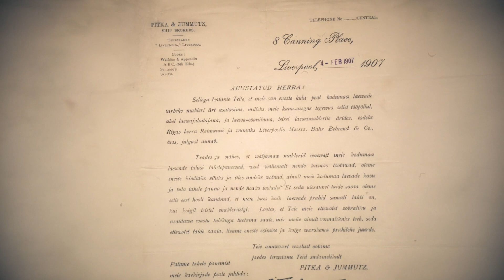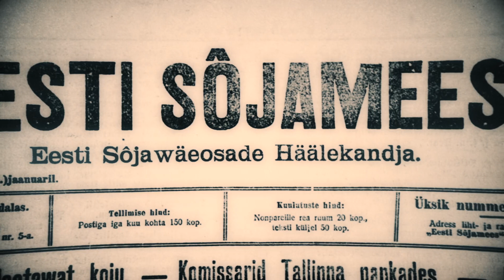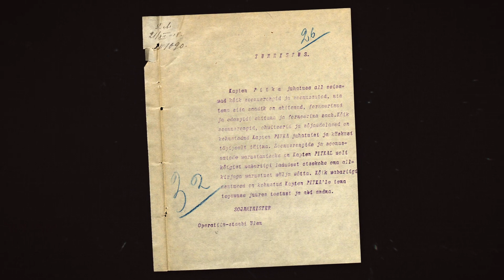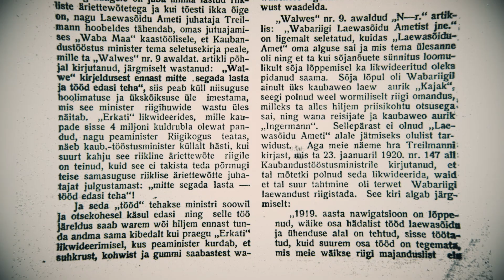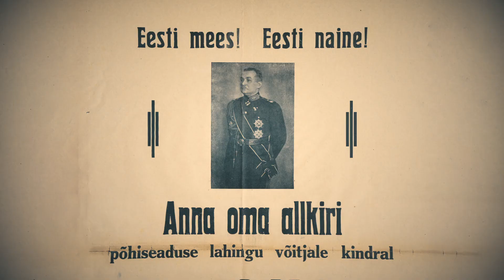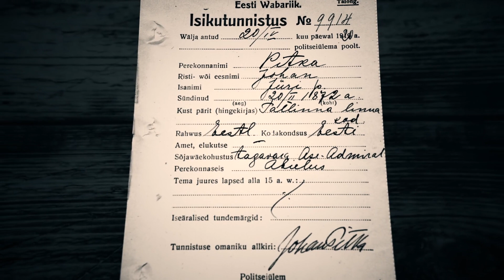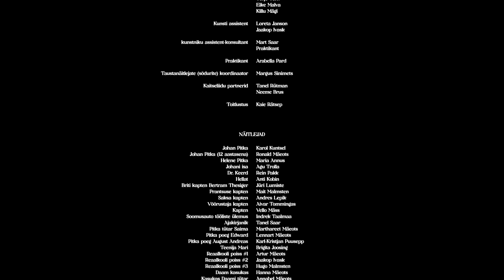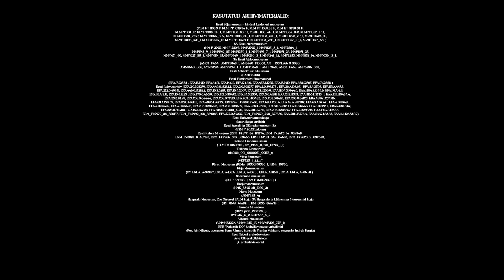Ajalooline dokumentaalfilm - Pitka legend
Eesti esimese admirali ja tema ajastu lugu. Johan Pitka oli mees, kes seisis kompromissitu kindlusega Eesti omariikluse alguse pöördeliste sündmuste juures, olgu selleks siis Kaitseliidu ellu kutsumine, soomusrongid Vabadussõjas või paljud teised olulised sündmused, mis on nõudnud just Pitkale omast pöörast julgust. Meie ajaloo ühe põnevaima suurkuju elu oli sama kirev ja pöörane, nagu mehe iseloomgi. "Pitka legend" äratab armastatud näitlejatega lavastuslike stseenide, animatsiooni ja dokumentaalkaadrite kaudu ellu loo esimesest Eesti admiralist, tema ajastust, võitlustest ja unistustest. Stsenaarium Loone Ots ja Rein Pakk, režissöör Ain Mäeots, operaator Mait Mäekivi, kunstnik Killu Mägi, montaaž Risto Pillesson, animatsioon Elise Christine Jörberg, helilooja Ardo Ran Varres. Osades Karol Kuntsel, Maria Annus, Indrek Taalmaa, Ronald Mäeots, Mait Malmsten jt. Produtsent Ain Mäeots.